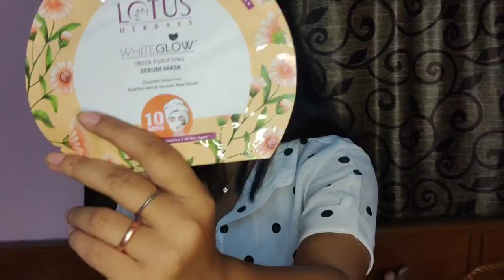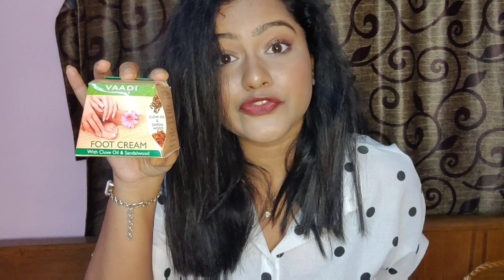Nykaa Mini Haul | Skin care and makeup products | Pink Friday Sale | First Video | Susri Giri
Hello friends ! It's my first video. It's about nykaa Mini Haul . In this video I reviewed 13 products :

1. Lotus herbals white glow serum sheet mask

2. Ktein natural heat protection spray

3. Blue heaven artisto liquid sindoor

4. Vaseline intensive care cocoa glow body lotion

5. Vaadi naturals foot cream

6. Vaadi naturals nail and cuticle oil

7. Swiss beauty winky eyes eyeshadow palette -02

8. Swiss beauty pure matte lipstick - 224 (red wine)

9. Miss Claire glimmesticks for eyes - pearl white

10. Miss Claire waterproof eyebrow pencil - coffee brown

11. Miss Claire glimmesticks for lips - mild maroon

12. Hip-hop charcoal cleansing nose strips

13. Ellie 18 nail polish - 25

I hope you guys enjoyed my video. Waiting for your response. I was very nervous that's why I made some mistakes please mercy me for this. Stay happy and beautiful friends. Love you all. XOXOXO ❤️🌹